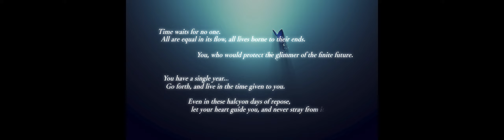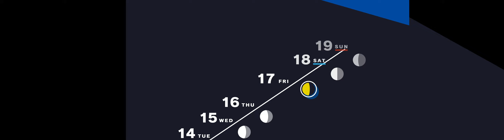(2024) Persona 3 Reload Ultrawide Mod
Update: After uploading I realized OBS reset stuff, and my audio wasn't captured. My apologies.

Enjoy the gameplay of Persona 3 Reload in Ultrawide. Not full walkthrough, but enough for you to enjoy the visuals in Ultrawide. If you are an Ultrawide Monitor Owner, this mod is for you if you own the game. I have the Steam version.

Installation
Download the file marked P3RFix_v1.2.1_Steam.zip or P3RFix_v1.2.1_Xbox.zip from the "Assets" section below.
Extract the contents of the release zip in to the the game's binary folder.
(e.g. "XboxGames\Persona 3 Reload\Content" for Xbox/MS Store or "steamapps\common\P3R" for Steam).